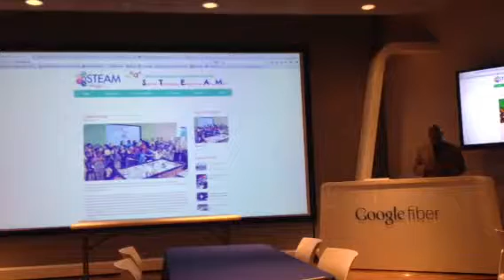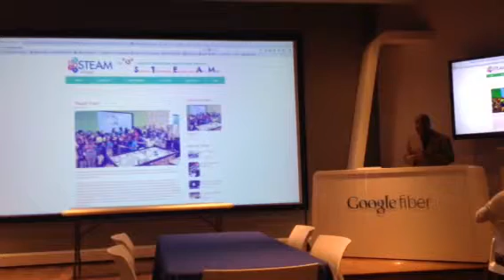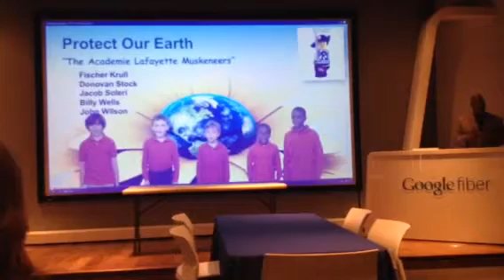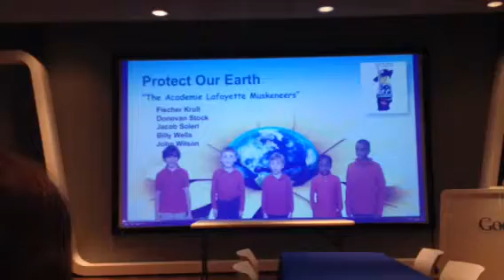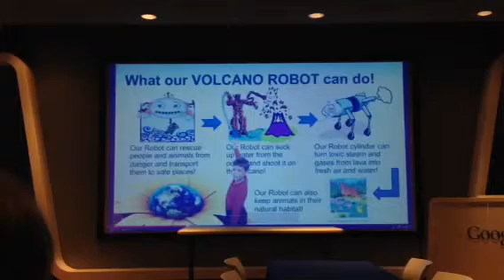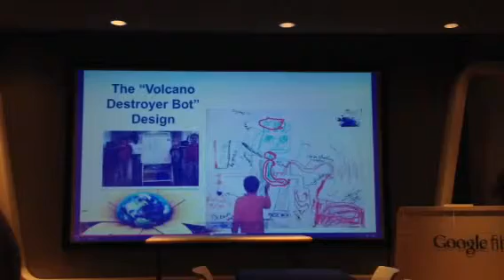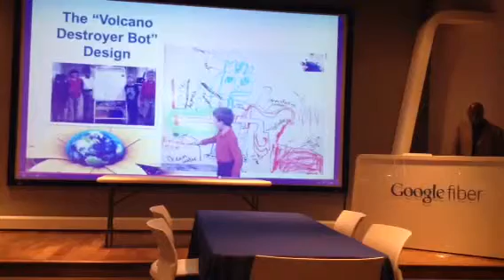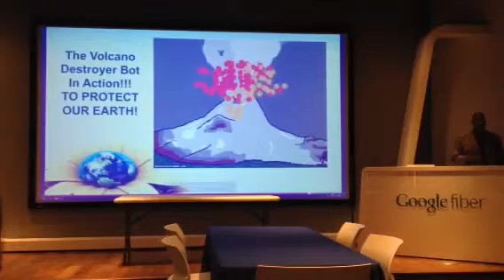William Wells discusses aSTEAMvillage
Mozilla Gigabit Fund report out